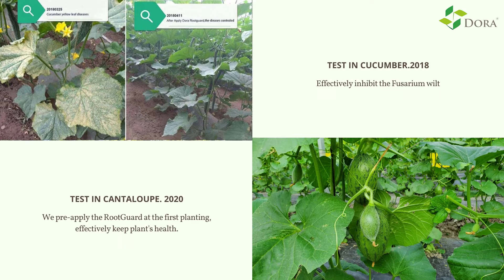Dora RootGuard Trichoderma harzianum based formulation for soil conditioner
Dora Rootguard is Trichoderma harzianum based formulation special for soil. Best choice for soil conditioner.